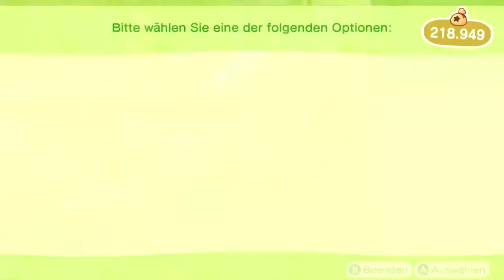Die Thunfischjagd in Animal Crossing: New Horizons | Tag 27